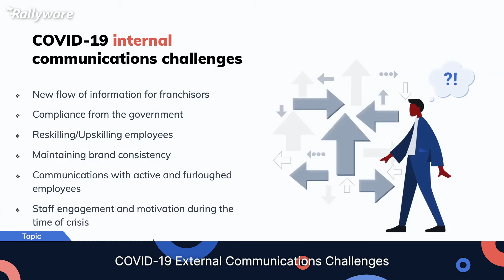COVID 19 External Communications Challenges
This webinar covers key communication channels that are critical to the success of any franchise organization. That begins with internal communications and employee training and expands into unified messaging and communications with customers.

About Rallyware:
For companies with large distributed workforces, the Rallyware Performance Enablement Platform drives the success of each individual at scale. By prescribing and predicting personalized just-in-time activities for individuals, Rallyware guides them towards success.